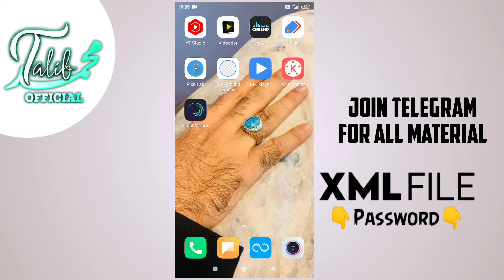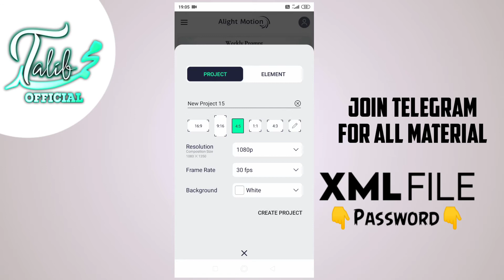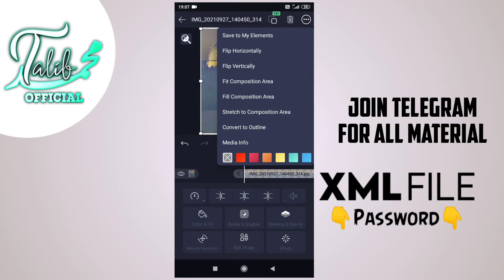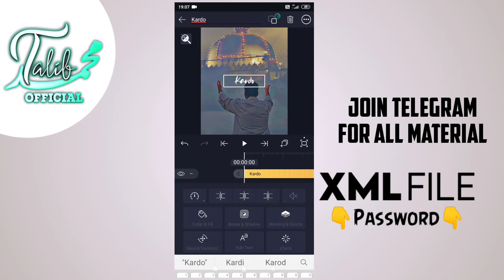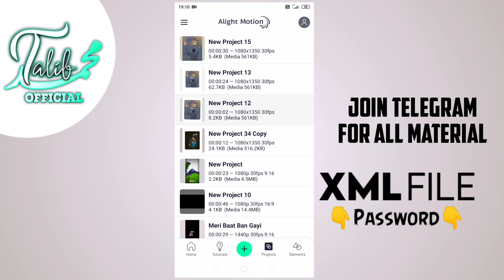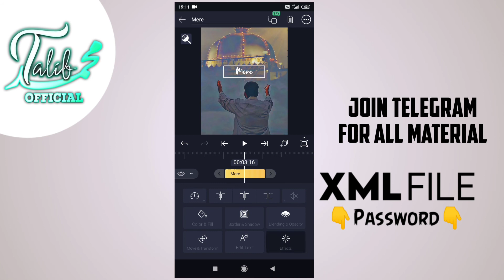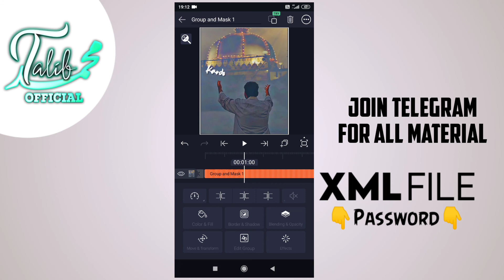Alight Motion Lyrics Editing 2022 | Trending Status Kaise Banaye | Alight Motion Preset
On Telegrapm Channel Muhammad Talib Official

Topic Coverd By

1. Alight Motion Video Editing In 2021
2. Alight Motion Video Editing
3. Alight Motion Video Editing Tutorial
4. Trending Instagram Editing Lyrics In Alight Motion
5. Trending Islamic Status Editing In Alight Motion
6. Trending Islamic Status Editing In 2021
7. Trending Islamic Status
8. New Alight Motion Video Editing In 2021
9. New Alight Motion Video Editing
10. Alight Motion Lyrics Video Editing
11. Alight Motion Video Editing In Hindi
12. New Islamic Status Editing
13. Islamic Whatsapp Status 2021 Editing
14. Beautiful Islamic Status Editing In Alight Motion
15. Naat Sharif Status Editing
16. How To Make Naat Status
17. How To Make Islamic Status
18. How To Make Islamic Status Editing In 2021

Thanks & Regards
Mohd Muhammad Talib Qadri Razvi
Owner- Muhammad-Talib-Official